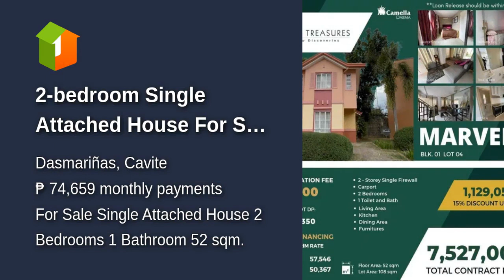2-bedroom Single Attached House For Sale in Dasmariñas Cavite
2-bedroom Single Attached House For Sale in Dasmariñas Cavite
House Type: Single Attached House
Number of Bedrooms: 2
Number of Bathrooms: 1
Floor Area in sqm: 52 sqm.
Lot Area in sqm: 108 sqm.
Number of Floors: 2